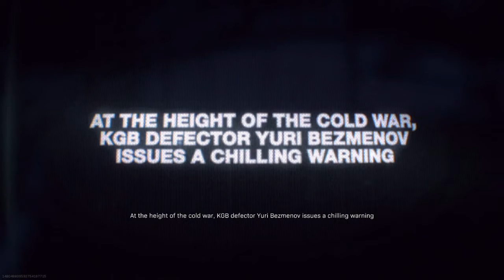COD Warzone - Unlock Secret Weapon & Reveal Trailer